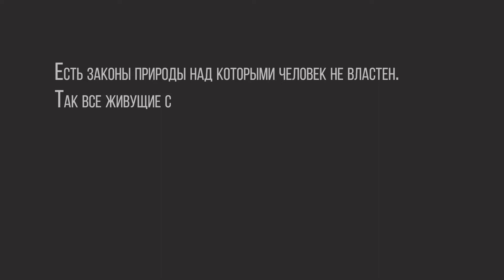Муравьиная атака комнаты.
партнёр выпуска   ОкноСенвис 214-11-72, 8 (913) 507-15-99.
Окно Сервис
Ассортимент услуг:
-балконы с выносом
-балконы с крышей
-освещение балконов
-сушилки для белья
-комплексная отделка балкона (под ключ)
-остекление
-шкафчики для балконов
-отделка натуральным деревом
-теплый пол
-натяжные потолки
-утепление
-мебель
-двери
Мы выполним все необходимые работы, с учетом требований и Ваших пожеланий.
Выезд специалиста в удобное для Вас время.
Составление договора на дому.
Индивидуальный подход к каждому клиенту.
Гарантийное и постгарантийное обслуживание.
ВСЕ ПОДРОБНОСТИ ПО ТЕЛЕФОНУ